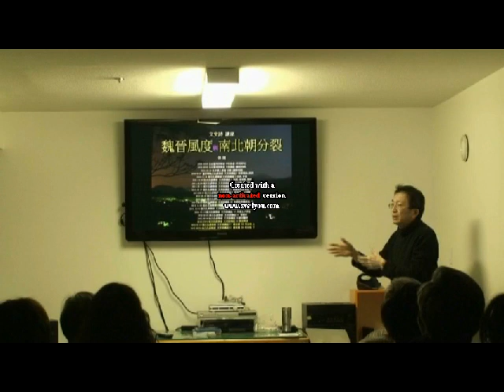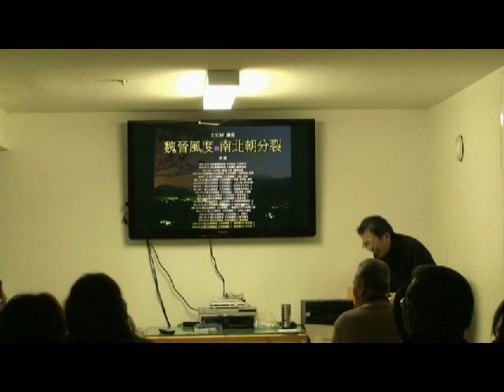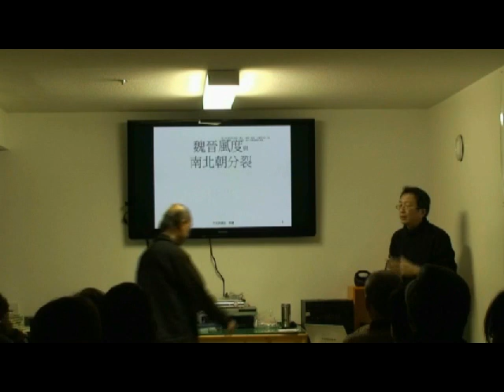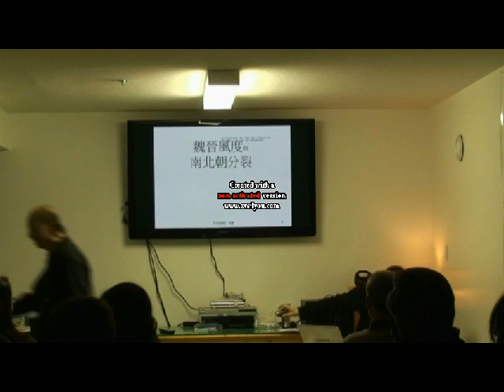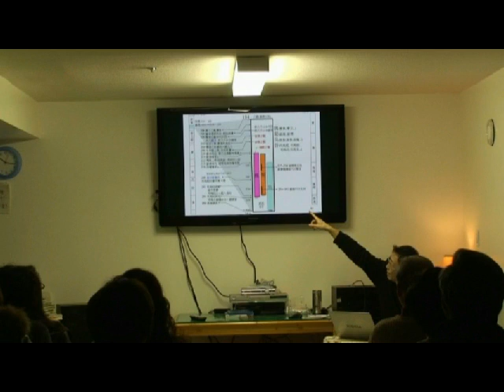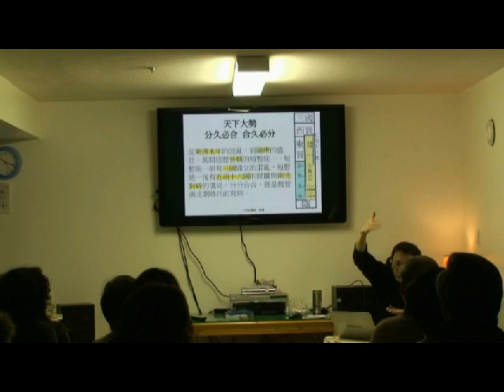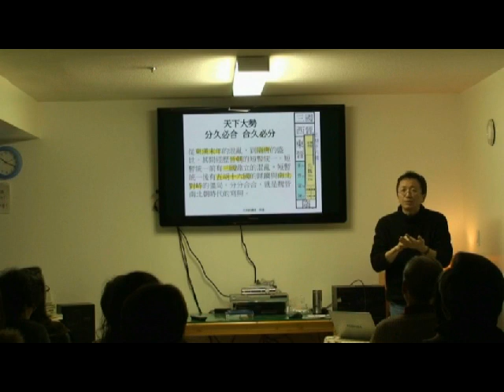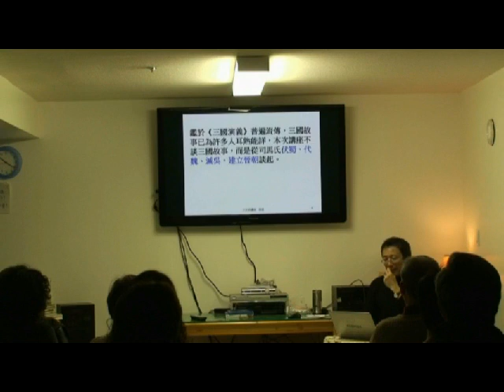20120301侯捷文史詩講座-魏晉風度1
天下大勢 分久必合 合久必分

從東漢末年的混亂，到隋唐的盛世，其間經歷晉朝的短暫統一。短暫統一前有三國鼎立的混亂，短暫統一後有五胡十六國的蹂躪與南北對峙的僵局。分分合合，就是魏晉南北朝時代的寫照。

分裂與戰亂，使老百姓的生活不安定，民生艱鉅，但分裂的時代卻刺激思想的活潑與進步。政治上的分分合合使政府無暇箝制人民的思想，束縛一旦減少社會便有活力。戰亂又使人們對生命有更深刻的體會和認識。

此外，血統的融合，造就了文化的融合，使得中華文化更充實更壯碩。

魏晉南北朝，是歷史上的大亂世，大亂世就會發生很多很多可歌可泣的感人故事。我將以三次講座時間完成 "魏晉南北朝"。

2012/03/01 第一講：魏晉風度
2012/03/15 第二講：南北朝280年分裂 (上)
2012/03/29 第三講：南北朝280年分裂 (下)

魏晉南北朝，一個充滿戰亂與分離的時代，一個文化思想大豐收的時代！